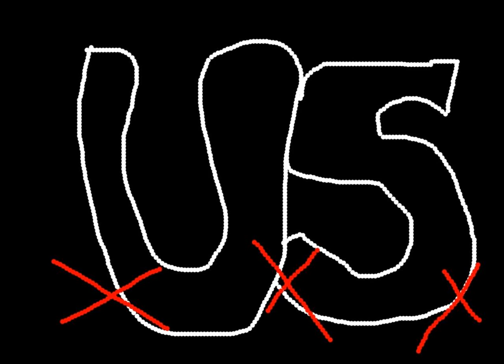xUxSx - Seth Putnam would be pissed off with my songs, but thankfully he is dead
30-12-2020